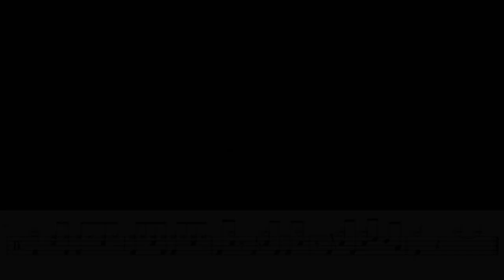나는나비 - YB (킹드럼/윤찬우) 드럼연주/드럼악보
서울 송파구 문정동(동남로8길 18) 로데오거리 근처에 있는 드럼동호회입니다.